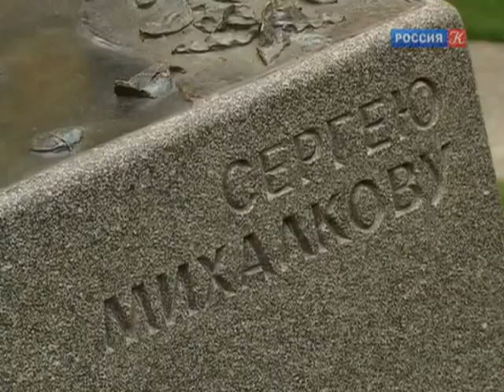Церемония открытия памятника Сергею Михалкову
28 мая 2014 г. в центре Москвы Президент Владимир Владимирович Путин открыл памятник поэту и писателю Сергею Владимировичу  Михалкову. Автором памятника является скульптор Александр Рукавишников.